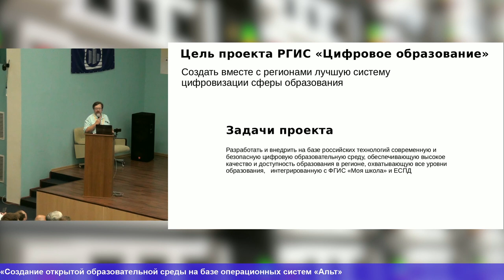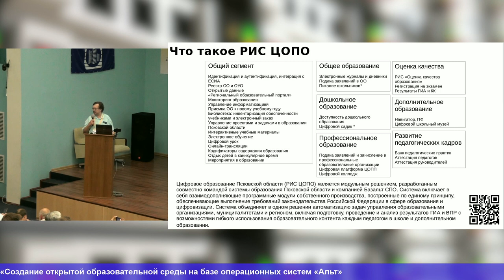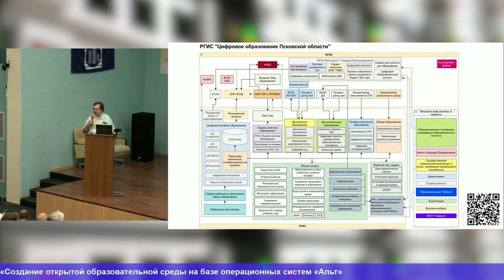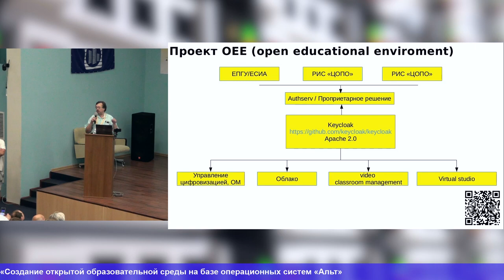Создание открытой образовательной среды на базе операционных систем «Альт» (Алексей Драгунов, OSEDU…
Создание открытой образовательной среды на базе операционных систем «Альт» (Алексей Драгунов, OSEDUCONF-2024)
* Алексей Драгунов

В статье рассматривается рамка Open Source-проекта, реализуемого Региональным центром
информационных технологий Псковской области при поддержке «Базальт СПО»
для обеспечения эффективного использования результатов национальных проектов в сфере образования и цифровизации.